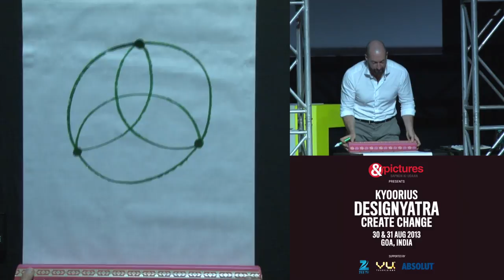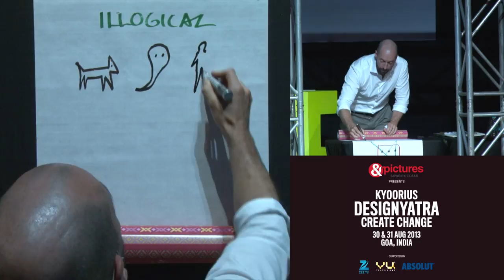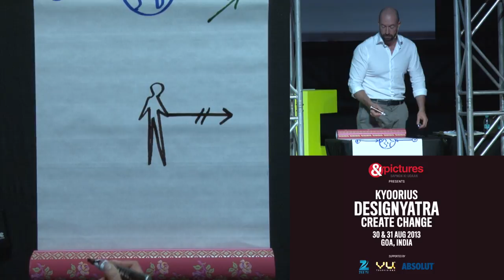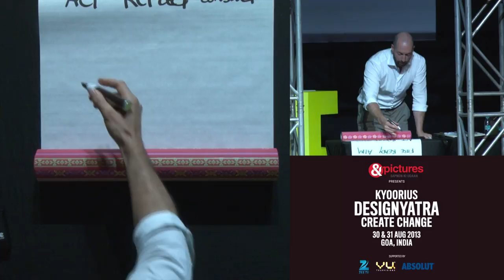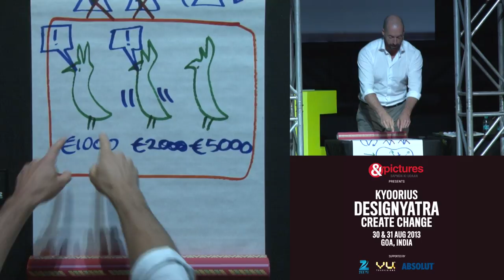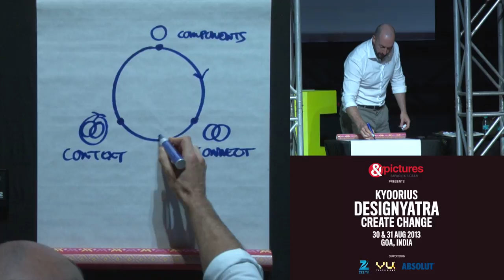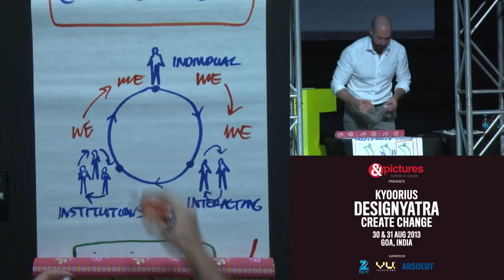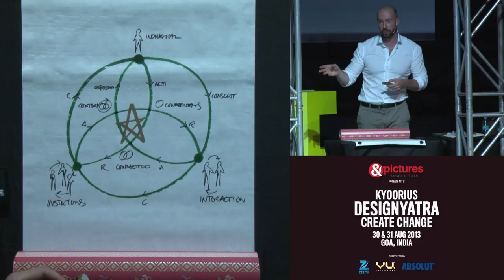Ten Meters of Thinking at Kyoorius Designyatra 2013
Ten Meters of Thinking stimulates individual and organizational transformation – transformation that begins by realizing success is not a point, success is a path. Along that path, Ten Meters of Thinking offers timeless stories, to be applied to timely contexts – throwing new light on old concerns. In revealing these stories, new visions and new narratives are created for us to live by.

Individual and organizational transformation is an essential, necessary, and continuous process. In our interconnected world we are facing global challenges, as we have never faced before. And Paul believes that these challenges are in essence design challenges and we can feel empowered to address them once we embrace transformation and realize that the past is there for us to analyze, however the future remains for us to design.

‘Design’, Paul says, ‘is now the difference that makes the difference’.